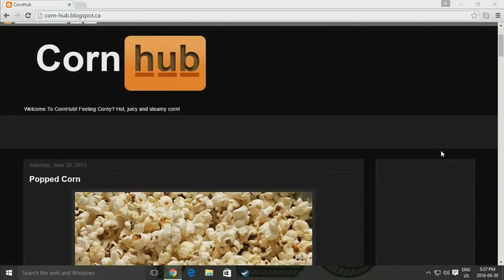Schmo Media Theme Song - Larry Lambert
Lambert's original song for our YouTube channel